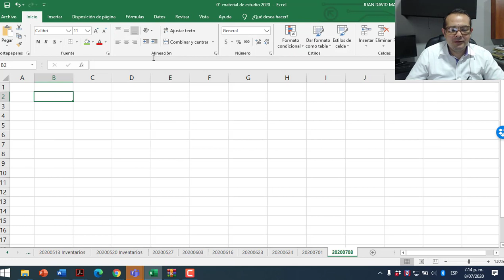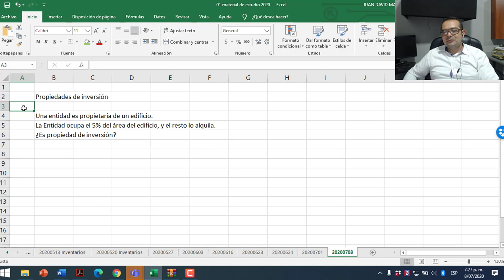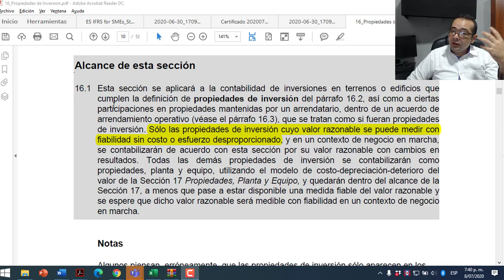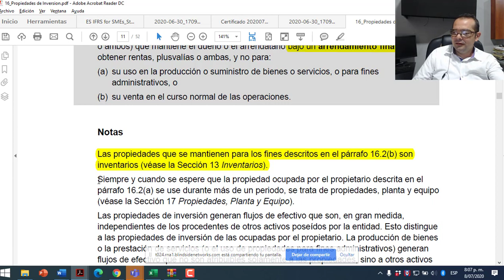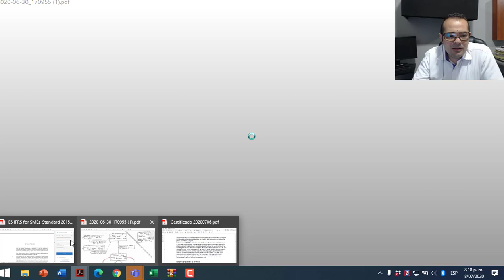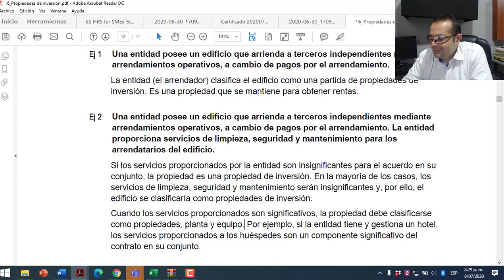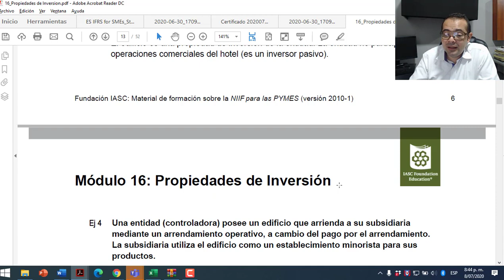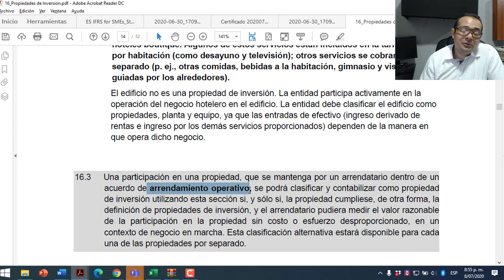20200708 Propiedades de Inversion